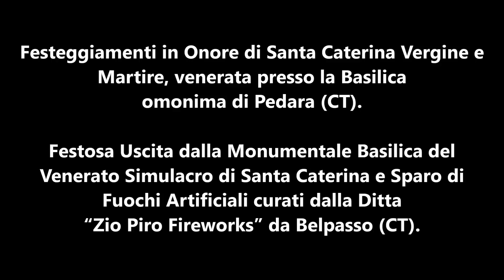Uscita Santa Caterina Alessandrina a Pedara 2015 con Fuochi Artificiali Ditta Zio Piro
Solenni Festeggiamenti in Onore di Santa Caterina Vergine e Martire Alessandrina, venerata presso la Basilica omonima di Pedara (CT).
Uscita dalla Monumentale Basilica del Simulacro di Santa Caterina con Sparo di Fuochi Artificiali curati dalla Ditta "Zio Piro" da Belpasso (CT).
Piazza Don Diego di Pedara (CT), Mercoledì 25 Novembre 2015 - Ore 20:00. Buona Visione!!!